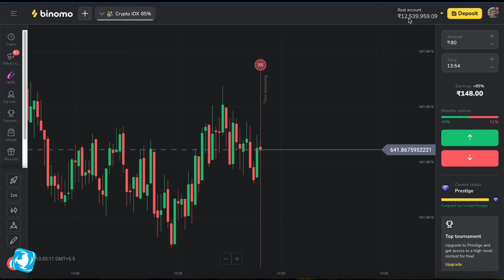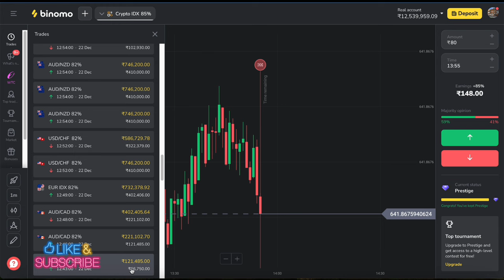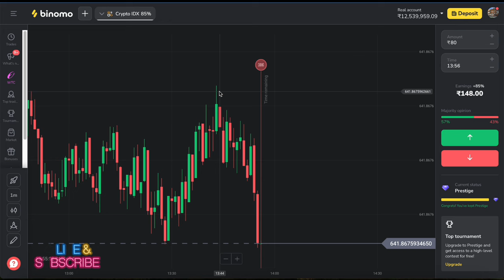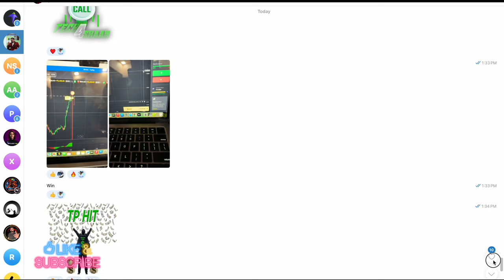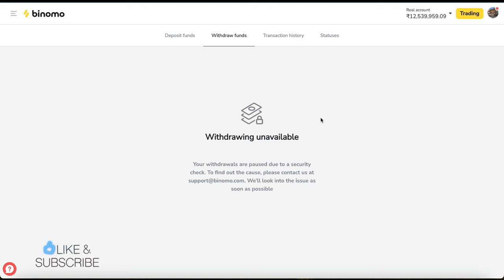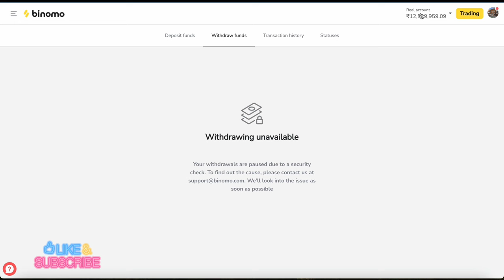Binomo 1 crore account withdrawal block | binomo app withdrawal proof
( Can Ignore )
trading

forex trader

small account

real account

Demo Trading

Binomo Qoutex

अस्वीकरण

1976, allowance is made `fair` use for purposes

binomo strategy
binomo trading
binomo profit
binomo indicators
binomo strategy

Thankyou 😊

Thankyou 😊